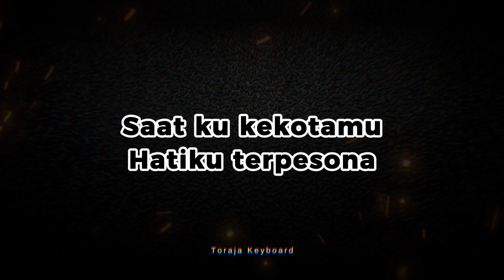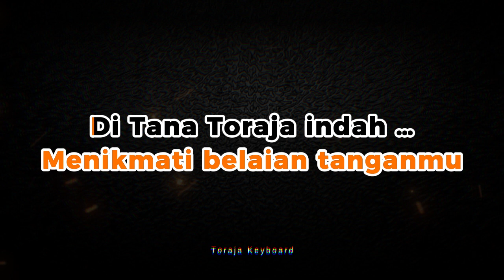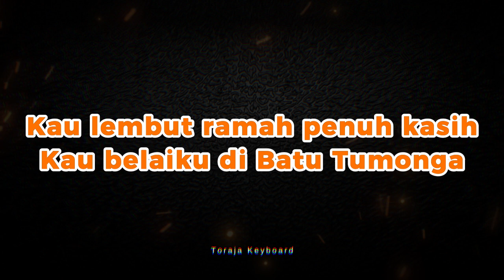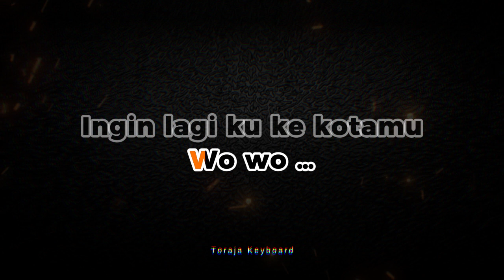ADA CINTA DI TORAJA || Karaoke HD Lagu Toraja, Nada Pria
Terima Kasih sudah singgah sejenak
jangan lupa untuk terus support channel ini

Judul : Ada Cinta Di Toraja
Johanest  Hutasoit

Saat ku kekotamu
Hatiku terpesona
Indah panorama alammu
Seindah manis senyummu

Oh … kau hadir disisiku
Menuntun langkahku
Kau lembut ramah penuh kasih

Reff:

Kau belaiku di Batu Tumonga
Ada cinta diantara kita
Wo wo … ingin lagi ke kotamu
Menikmati belaian tanganmu
di Tana Toraja indah …